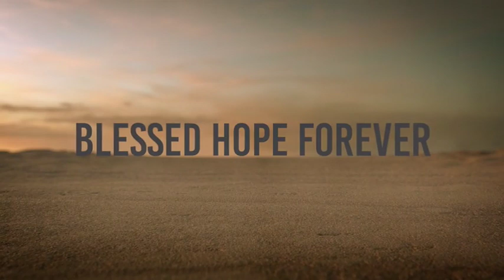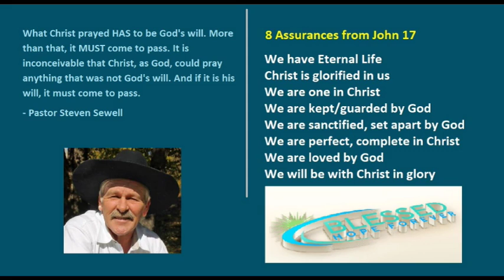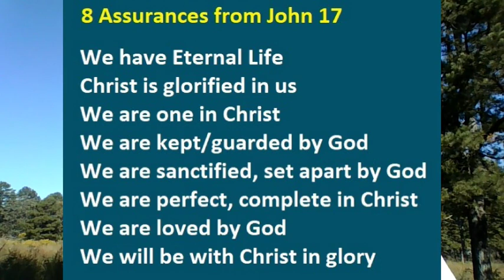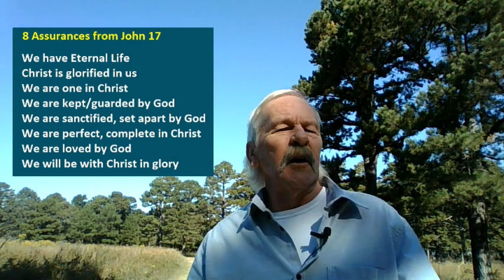Eight Assurances of John 17